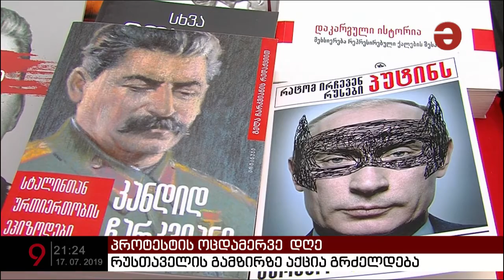პროტესტის 28-ე დღეს პარლამენტთან წიგნები იყიდება